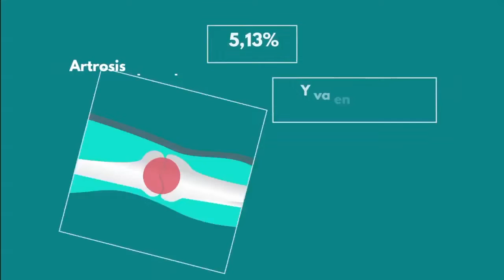Artrosis - Dolores Articulares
Esta enfermedad degenerativa articular se caracteriza por la destrucción del cartílago hialino que recubre las superficies óseas.

El cartílago es un tejido que hace de amortiguador al proteger los extremos de los huesos y que favorece el movimiento de la articulación. Cuando se desarrolla la artrosis, dicho cartílago pierde sus propiedades. Puede incluso llegar a desaparecer, haciendo que los extremos de ambos huesos rocen directamente, produciendo dolor.

En esta oportunidad la Dra. Sabrina García, especialista en Traumatología y Ortopedia de Policlínica Metropolitana nos comparte una valiosa información sobre esta patología.

El principal síntoma es el dolor, de inicio insidioso, profundo y mal localizado. Este dolor suele aparecer cuando se exige un esfuerzo a la articulación enferma y, en general, empeora a medida que avanza el día.

Con el progreso de la enfermedad, el dolor puede aparecer con el reposo o el descanso nocturno.